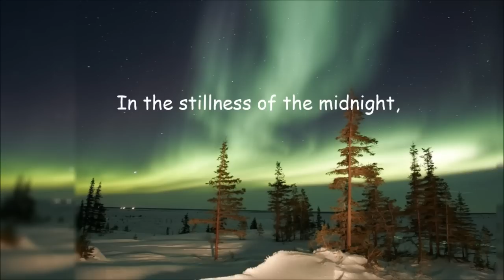Precious Memories ~ Susan Raye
"PRECIOUS MEMORIES", musical composition administered by:
BMG_Rights_Management
Music Services, Inc.
Warner Chappell
UMPG Publishing
PRS CS